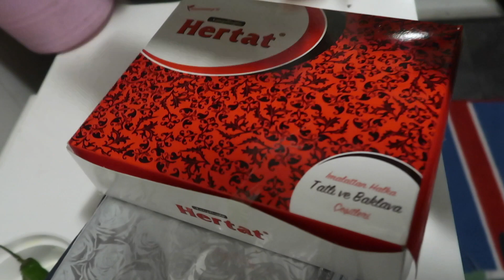DEDEMIZ GELDI! CAN'I HEYCANDAN KASINTI TUTTUI! BITMI VAR? HEDIYELERIMIZI ACTIK!VLOG#106